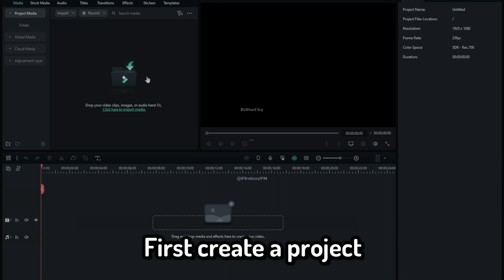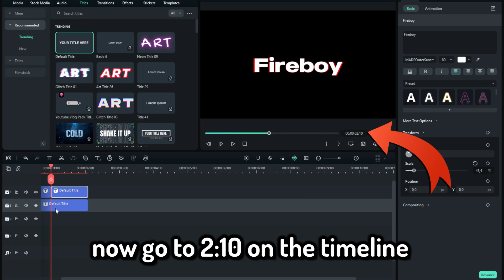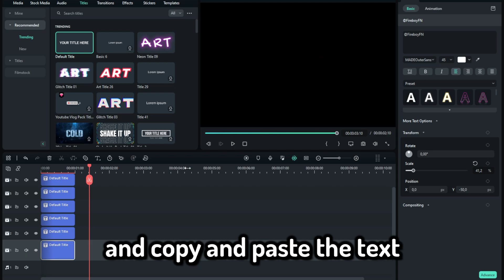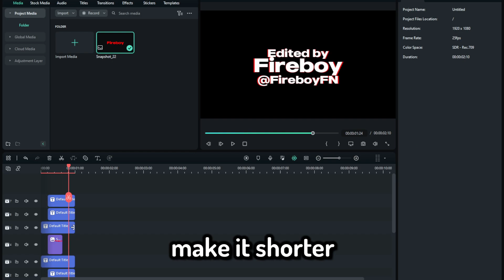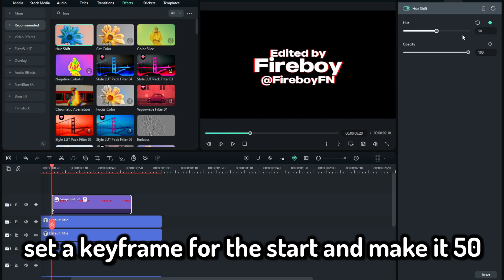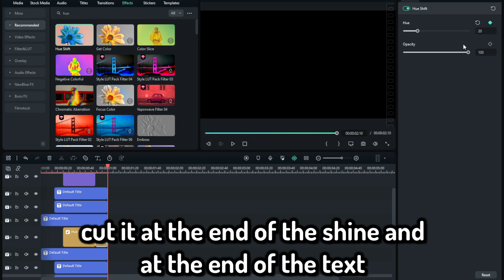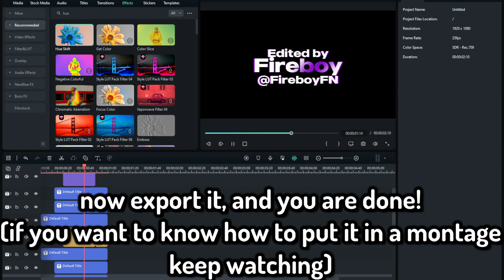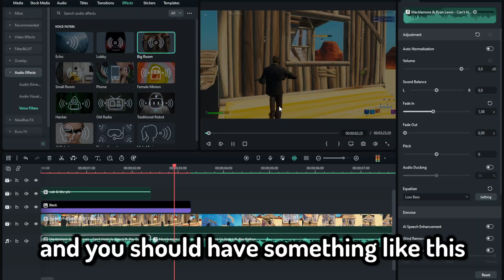How To Make This *UNIQUE* Ident On Filmora 12 (Tutorial)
IMPORTANT:
YOU NEED THIS FONT :